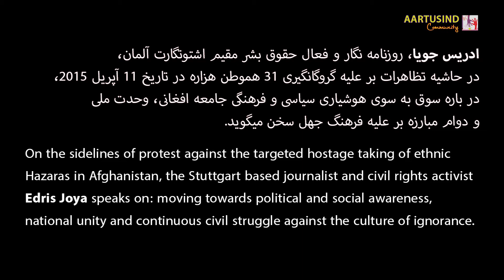Edris Joya, journalist and civil rights activist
The young  journalist and civil rights activist, Edris Joya who is based in Stuttgart, Germany talks on political consciousness and national unity.